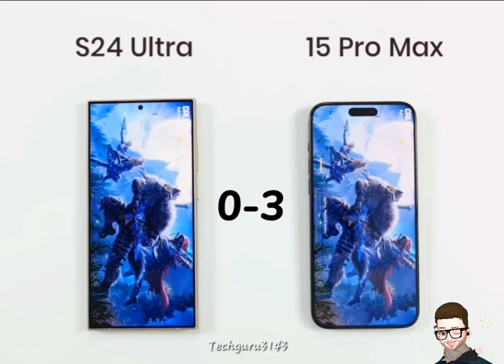s24 ultra vs iphone 15 pro max